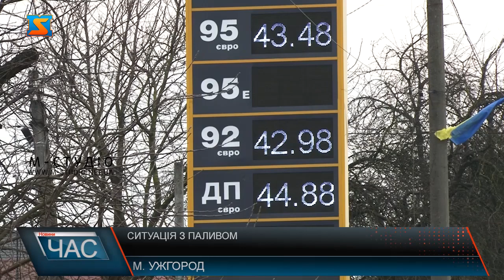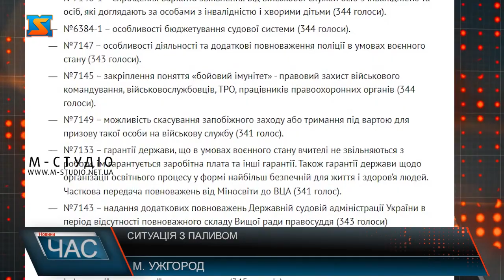Ситуація із пальним. Що буде з цінами?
92 та 95 бензин по 42 - 47 гривень за літр, дизель по 44-45, а газ можна купити за 24-25  гривень - такі середні ціни наразі в Ужгороді.  Черги невеликі на заправках тільки за скрапленим газом. А ще тиждень тому усі види палива на міських АЗС здорожчали на 4-10 гривень порівняно з довоєнним періодом.Такі ціни пов’язані з підвищенням попиту, адже Ужгород переповнений переселенцями, які приїхали на власних авто, заправляти треба також і волонтерів, що возять допомогу- як з-за кордону до нас, так і звідси на передову. Ціни на паливо зростати не будуть – запевнив голова Закарпатської ОВА на одному із брифінгів. Запас у краї  достатній! Резерв буде задіяний при необхідності! Умови відпуску пального встановлюються на рівні мережі. Також ведуться перемовини з країнами–сусідками- Словаччиною та Угорщиною, а також з Балтійськими та іншими державами  про сприяння нашому бізнесу мастильно-паливної сфери.Варто додати, урядом  встановлено додаткові податкові стимули для підтримки бізнесу під час війни. Серед них- скасування оподаткування пального та запровадження пільгового режиму для підприємців- 2% від обороту. Один із законів "стосувався зняття акцизів та ПДВ із паливно-мастильних матеріалів" з метою зниження цін.Також підтримали більшістю голосів закон про "направлення надприбутків від ренти на газ на оборону країни", прийнято закони про "підтримку Нацполіції та Прикордонної служби". Загалом за більше ніж 40 новацій  проголосувало 340 нардепів – це приклад об’єднання  поза політикою у парламенті.